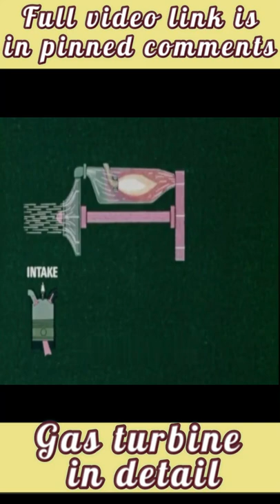Simple Jet Engine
About video :- Simple Jet Engine

Channel tags:-
Basic Working Principle of Gas Turbine Power plant,What is a Gas Turbine? (For beginners),Gas Turbine (हिन्दी ),Power Plant Engineering | Gas turbine | turbine | Mechanical SSC JE, UPPSC AE, NCL, NPCIL, UPSSSC,How Gas Turbines Work? (Detailed Video),How a Gas Turbine Works | Gas Power Generation | GE Power,Gas turbine power plant | working and principle,Different Types of Gas Turbines | Applied Thermodynamics,Difference between Gas Turbine and IC Engine || Gas Turbine vs IC Engine